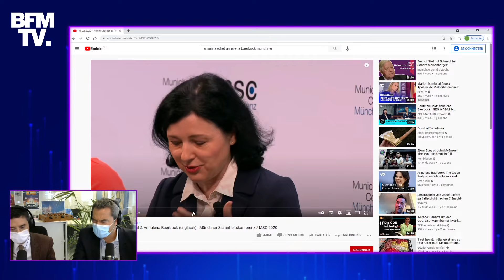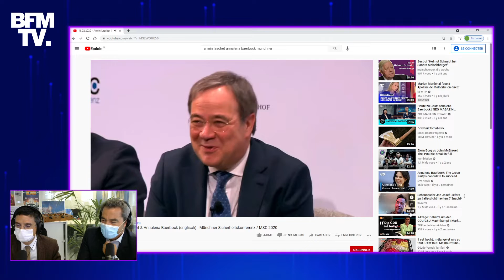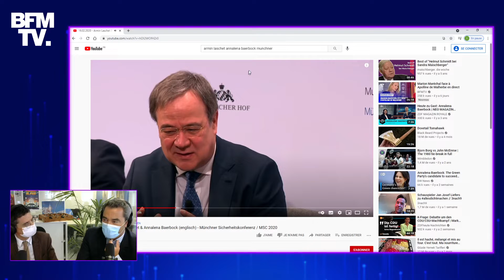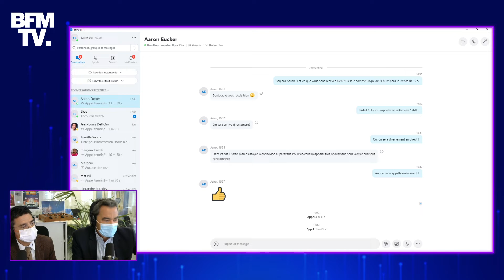Qui pour succéder à Angela Merkel en Allemagne? BFMTV répond à vos questions sur Twitch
En septembre, Angela Merkel quittera la chancellerie allemande après 16 ans au pouvoir. Pour lui succéder, écologistes et conservateurs sont au coude-à-coude. L'élection du 26 septembre doit départager la verte Annalena Baerbock et le représentant de la CDU/CSU Armin Laschet.